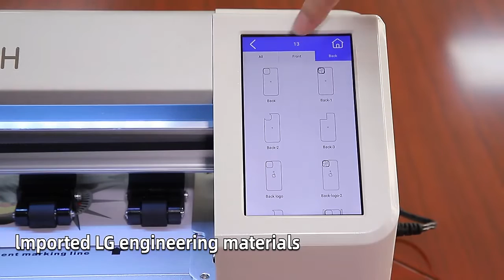Vimshi Hydrogel back skin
Any pattern can be customized, come and customize your exclusive mobile phone pattern#backskin